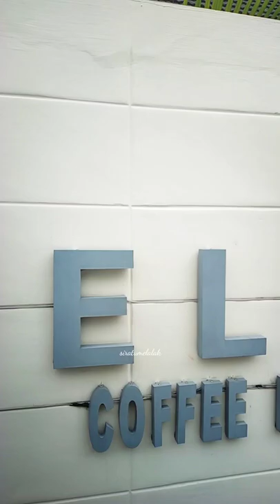ELIXIR CAFE ESTETIK BARU DI MEDAN